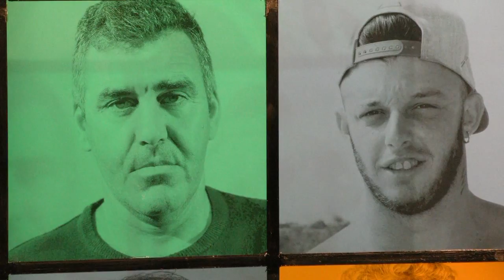Dia do Município 2017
“Uma Terra com História”, Castro Marim homenageou este ano, no seu feriado municipal (24 de junho) o seu legado de sal, conhecido como “o melhor sal do mundo”, num dia em que foi também reconhecido o trabalho, esforço e dedicação dos funcionários autárquicos com mais de 25 anos de serviço e o mérito dos alunos do Agrupamento de Escolas de Castro Marim.